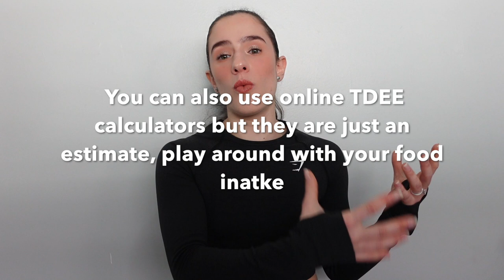Is tracking necessary if you are in a calorie deficit?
Hi friends and welcome to a video around calorie deficits and nutrition. A lot of us have struggled around food and how to lose weight/fat. There are a lot of trackings apps out there but it can be done without them.

Halara: EVY15
Fanka: EVY12
Protein world: PWEVY

Shop through my Depop: evykass

FAQ:
 - How old are you? I'm 24
-  Where are you from? Sydney, Australia
-  What size are you? Usually a XS-S

Measurements:
Bust: 79cm/29.5inch
Waist: 61cm/24inc
Hips: 92cm/36inch
Height: 5'0
Weight: 50kg/110pounds